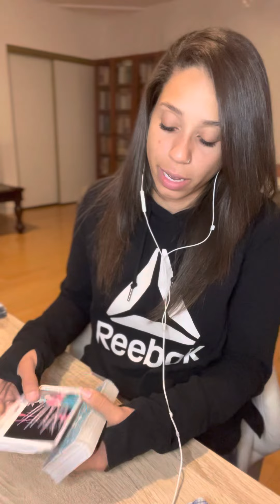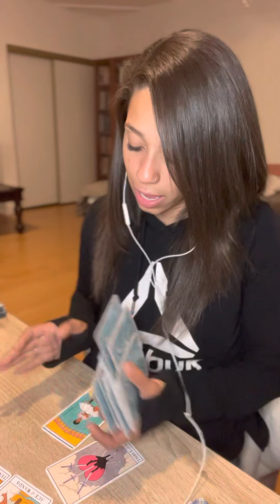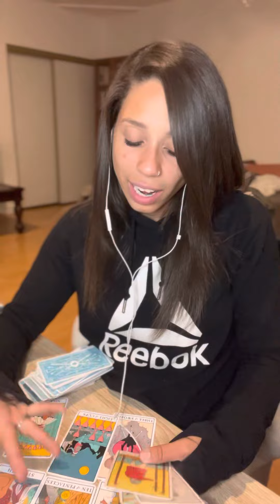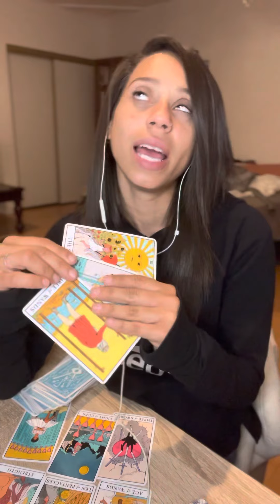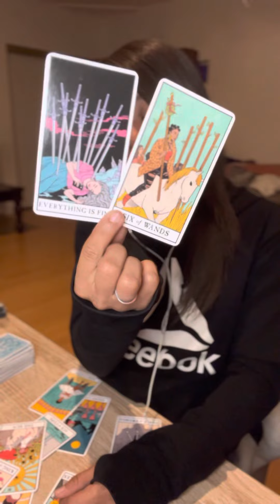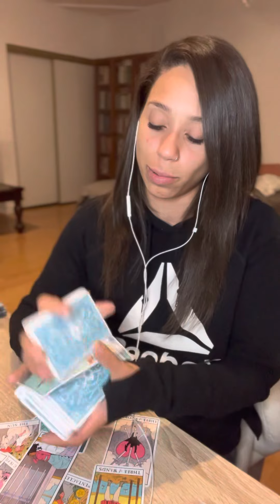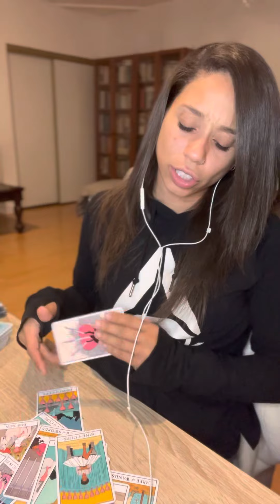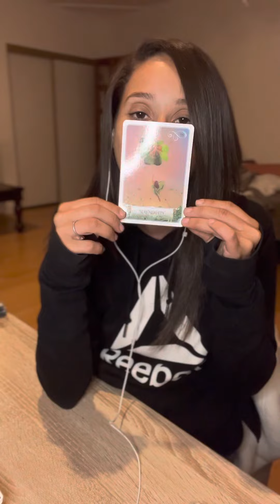THE EMOTIONAL MATURITY IS REAL! YOURE MAKING STEADY PROGRESS 🧘🏽‍♀️🙏🏽